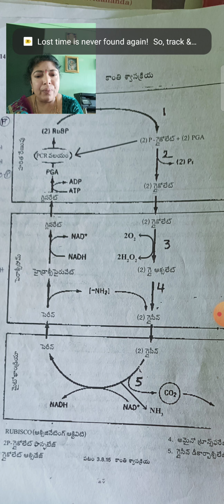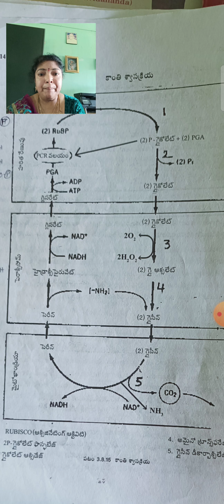II B.Sc Botany IV Sem topic.Photo respiration (for Telugu medium)